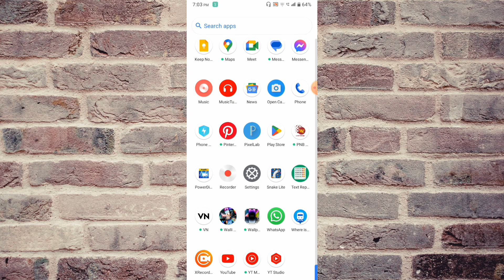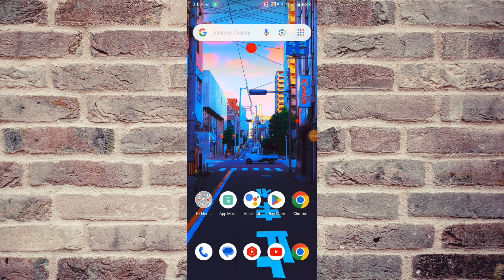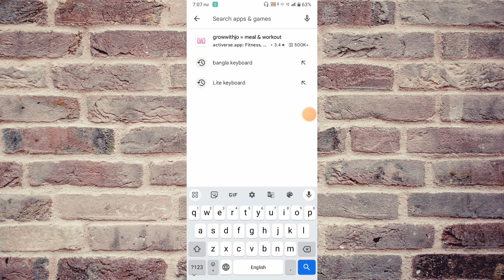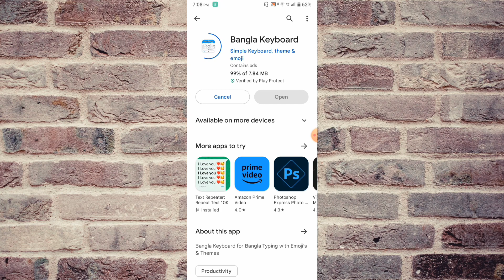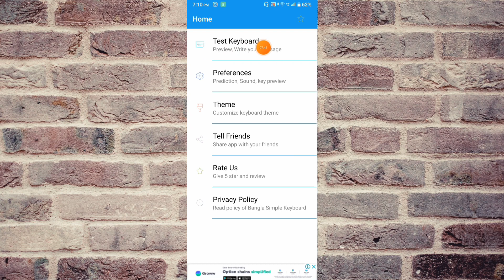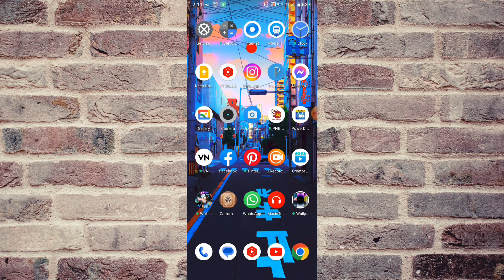বাংলা কিবোর্ড কিভাবে সেটিং করবো | Suman Microtech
বাংলা কিবোর্ড কিভাবে সেটিং করবো